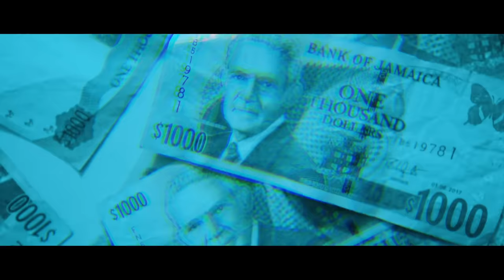Squash - Fuck Yuh (Official Video)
Music video by Squash performing Fuck Yuh (Official Video).